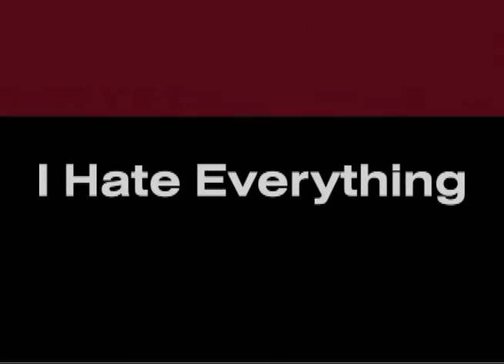Steven A. Clark - I hate everything (Official Music Video)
Follow Steven A. Clark

Stream I hate everything: fanlink.to/hypervigilant

Lyrics:
I hate everything
Our break is all I think about
And this is how it feels

Yeah

Im addicted, to the, way you make me feel
And now that its gone
I don’t have anything
Left to fear
Because you’re dead inside
Believed all your lies

About you
I hate everything
about you